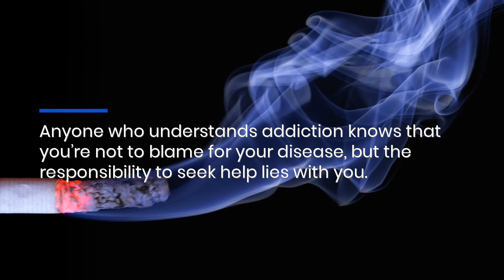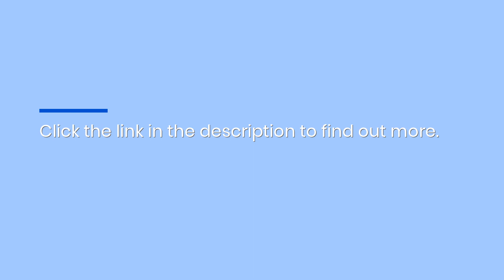Call Avisa Recovery In NJ For Alcohol Addiction Therapy: Covered By ComPsych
Avisa Recovery believes that ComPsych-covered addiction treatments should be available on an intensive outpatient basis in Ocean County - and that’s exactly what it provides. for info.